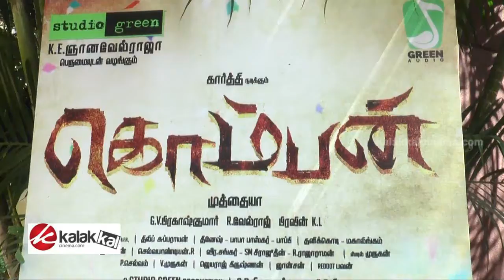Komban Movie Audio Launch